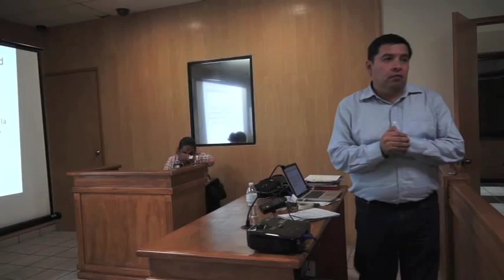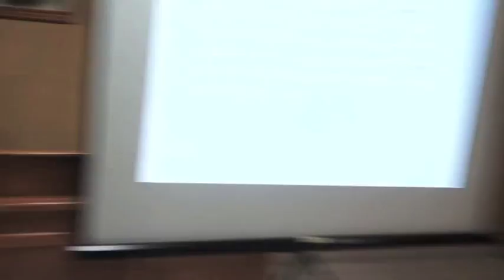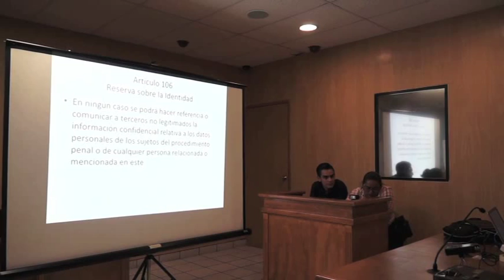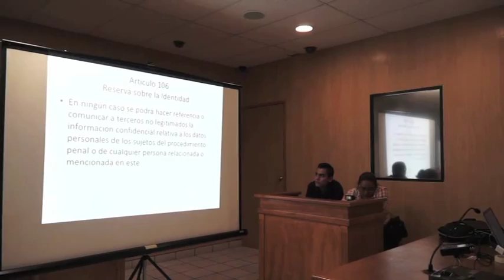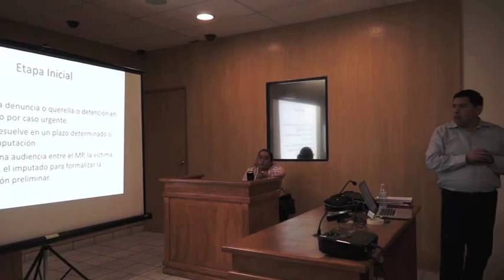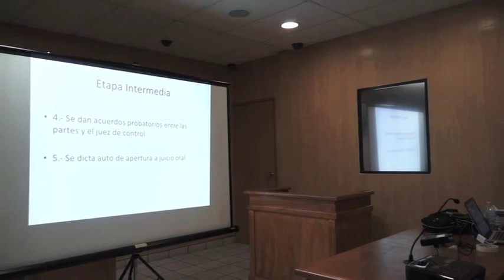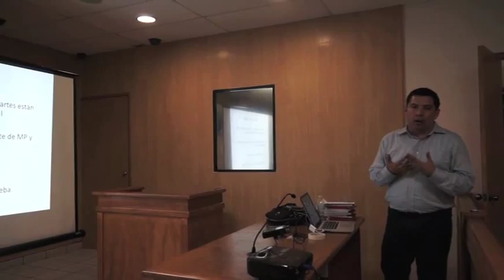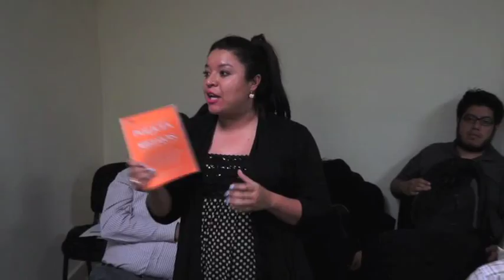Curso para periodistas III de III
Omar Sánchez de Tagle conversa con periodistas de Oaxaca explicando los cambios que implica para el trabajo de los comunicadores.